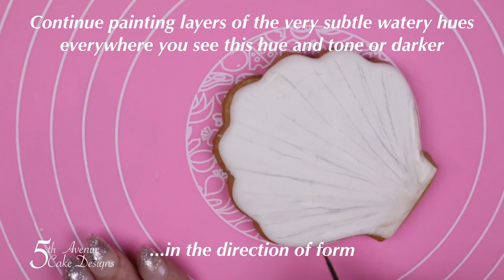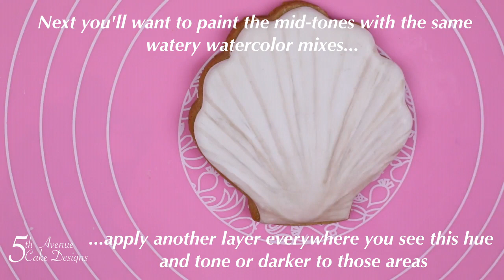Dimensional Watercolor Scallop Seashell Cookie Art Class 🐚🌊🌤️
Dimensional Dimensional Watercolor Scallop Seashell cookie art class is a beginner course.
Dimensional Watercolor Scallop Seashell Cookie Art Course is  full of form. The texture ridge is achieved by using subtle layers of color to build up tone. Dimensional Watercolor Scallop Seashell Cookie Art Course exhibits how to achieve dimension, texture, and movement using Bobbie’s "pseudo" Watercolor Wet/Dry Method. In order to achieve this we really need to ‘tune in’ to these subtle differences and develop the correct tone. Hues aren’t an issue, therefore 5ᵗʰ Avenue's Scallop Seashell Cookie Art Course ideal to try if you’re new to to painting  Dimensional Watercolor painting on royal icing or fondant!.Bobbie’s technique is enormously helpful if you tend to take your paint too dark too quickly, if that’s you, be sure to pick up a brush and give 5ᵗʰ Avenue's Scallop Seashell Cookie Art Course one a try! ~ Bobbie❣️

Supplies Needed for Scallop Sea Shell Cookie Art
Tipless Bags
Royal Icing Consistencies:
-Flood
 -Round Brush
 -#3/0
 -#5/0
 -#10/0
 -Square Flat Brush
 -Filbert brush
Paper towel
Brown Sugar Cookie Dough Recipe:
Royal Icing Recipe:
 –Pearl Ivory
 -Chestnut
 -Rose Pink
 -Violet
 -Baby Pink
 -Black Extra
Sliver Leaf
Pick-up Tool: Email for a quote
Lemon Extract, Everclear, or Vodka